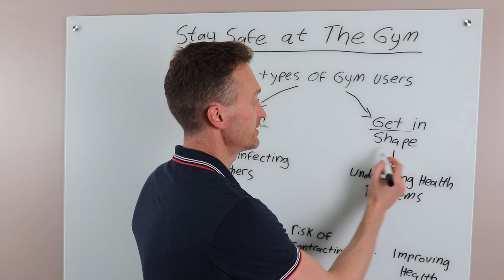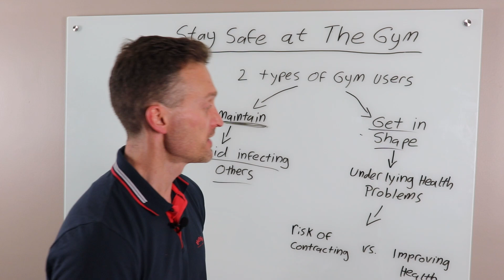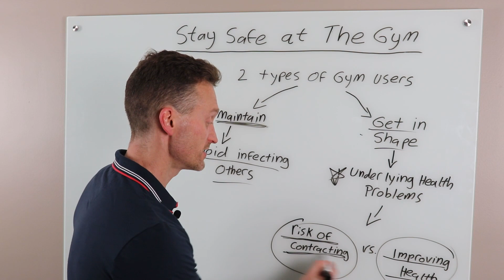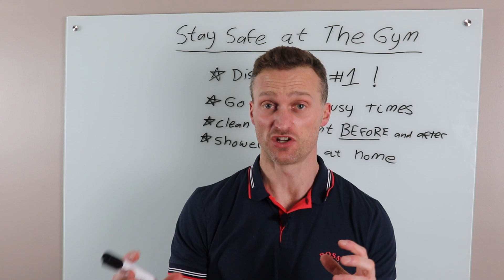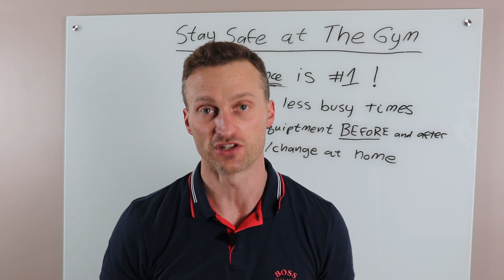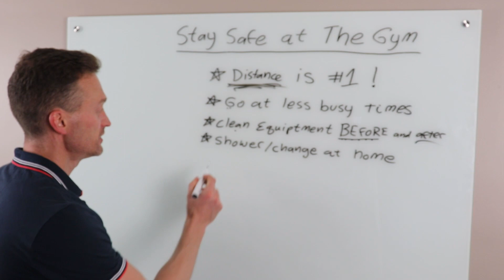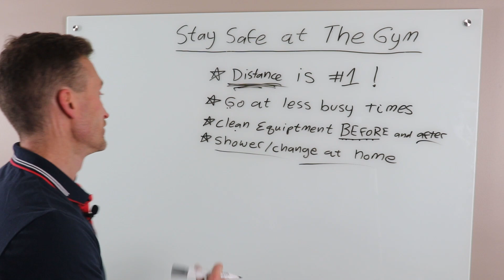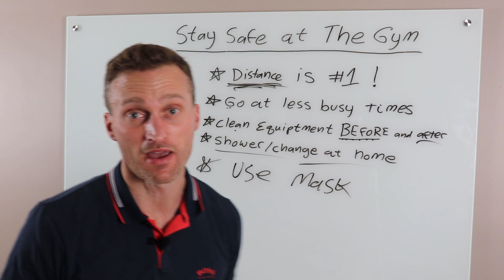How to stay safe when you go back to the gym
Dr. Nuesse give his opinions on techniques and protocols to minimize exposure to infectious diseases at the gym.
The advice provided is Dr. Nuesse's opinion and meant to be used by patients under the care of a physician.